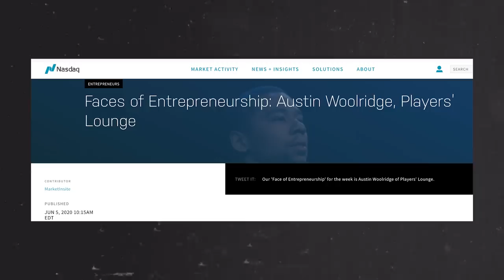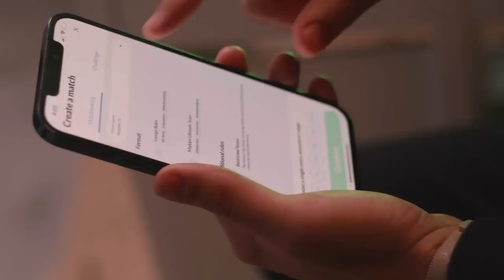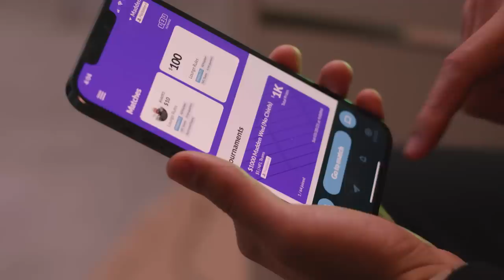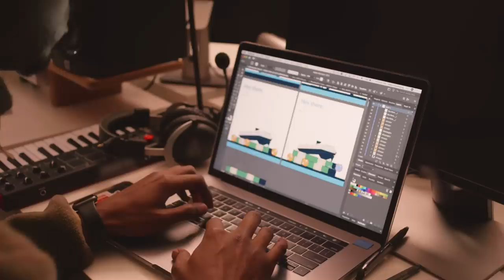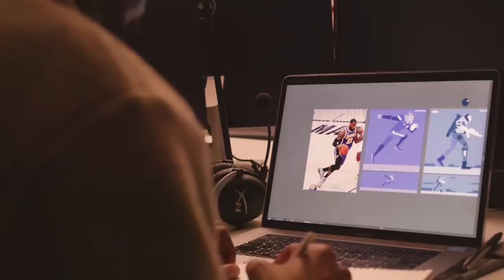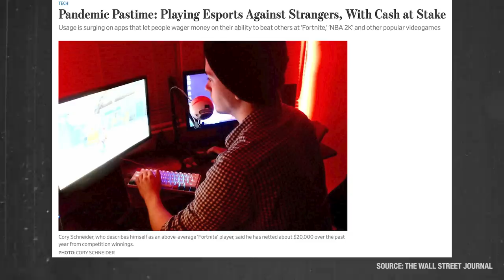How To Make Money Playing Video Games! | This App Got DRAKE’s Attention! 👀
COMMENT with someone or something we NEED to feature on My Hustle!